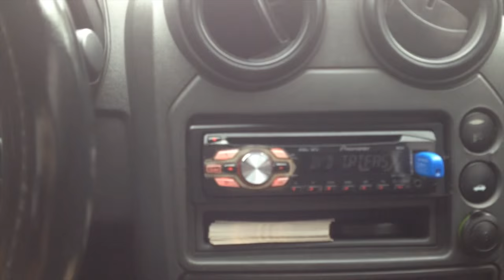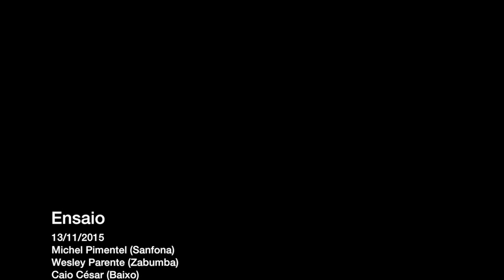BATE-PAPO MUSICAL #4 - ROTINA, ENSAIOS E 6FICZ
Participe do meu grupo do TELEGRAM e receba mais conteúdos exclusivos e gratuitos!

Agora é OFICIAL!
Entrei para o time da Camazon Custom Guitars, uma das maiores marcas de Contrabaixo do país! Este é o meu Camazon Emperor 6 Signature.

A Camazon Custom Guitars está localizada no Pará, no coração da Amazônia. Usamos madeiras genuinamente amazônicas e madeiras importadas do mais alto padrão de qualidade. Nossas madeiras passam por um rígido processo de seleção e secagem, garantindo a melhor qualidade sonora dos instrumentos. Nossa missão é entregar um instrimento especial pra você!

Faça já seu Orçamento e garanta agora mesmo o seu Camazon!

APOIO:
Loja Music One - Instrumentos e Equipamentos Musicais. Entregas para todo Brasil. Acesse:

SETUP

-BASS: CAMAZON EMPEROR 6 SIGNATURE.
-HARDWARE: MACBOOK PRO Core i5 2.7GHz 500Gb/IPHONE 6S/FOCUSRITE SAFIRE/ ROLAND VB 99.